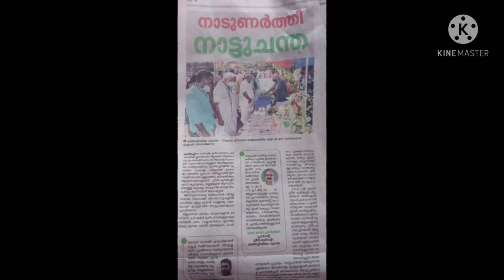നാട്ടുചന്തമാഹാത്മ്യം# കർഷകർക്കും വീട്ടമ്മമാർക്കും സന്തോഷ വാർത്ത# ചുറ്റുവട്ടം# കുരിയച്ചിറ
നാട്ടുചന്തമാഹാത്മ്യം#  ചുറ്റുവട്ടം# കുരിയച്ചിറ# Miles to Smiles

 തൃശൂർകുരിയച്ചിറയിലെ നാട്ടുചന്തയിൽ പൊതുജനങ്ങൾക്ക് ഉത്പന്നങ്ങൾ വിറ്റഴിക്കാൻ സൗകര്യമുണ്ട്. എല്ലാ ഞായറാഴ്ചയും രാവിലെ8 മണി മുതൽ 12 മണി വരെ സ്റ്റാൾ പ്രവർത്തിക്കും. രജിസ്ട്രേഷൻ fees ഇല്ല.
# Kuriachira Nattuchantha
agriculture products sale
sale of lovebirds
# sale of pet animals
sale of homemade items
sale of handicrafts
sale of fresh fish
# sale of ornamental fish..Rabbit
For more details contact
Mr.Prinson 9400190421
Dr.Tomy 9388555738